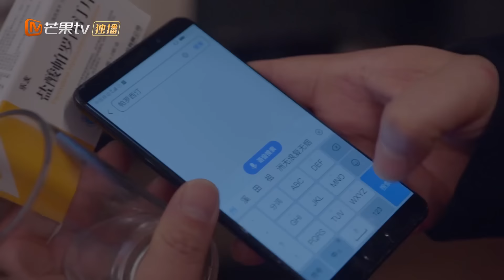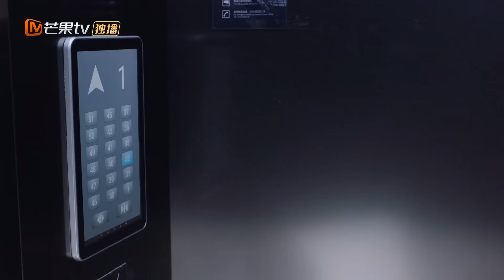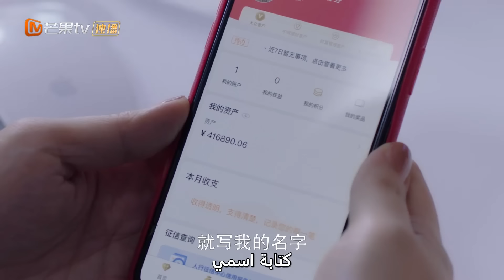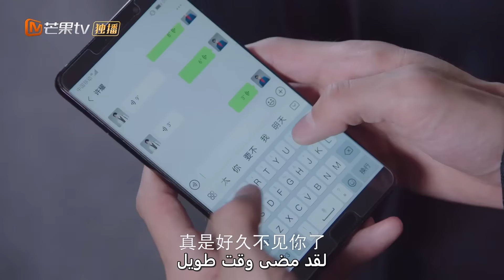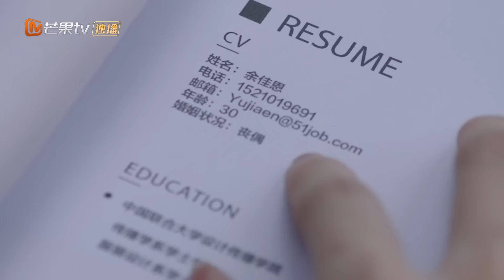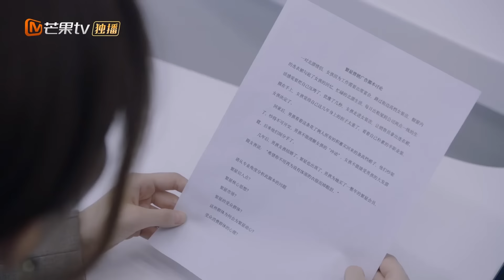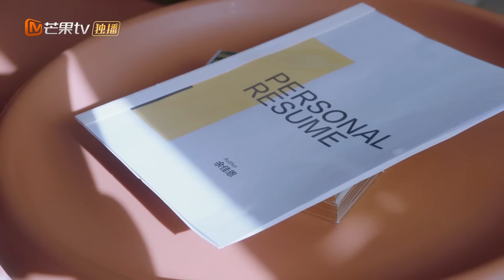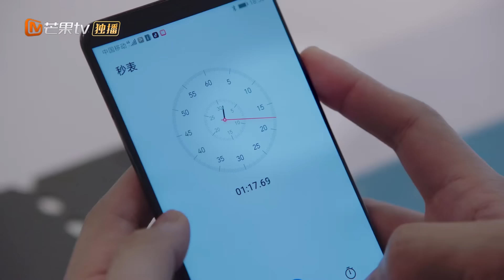【ترجمة عربية】شو ياو أجرى مقابلة مع يو جياين | Incomparable Beauty EP03 | MangoTV Arabic